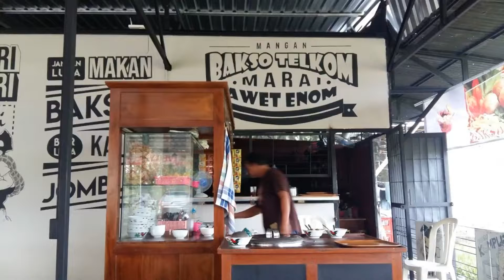RTHVLOG71 Bakso telkom buka cabang di gedongkuning baru 2 minggu. Belakangnya msh sawah, sukaaaaa..